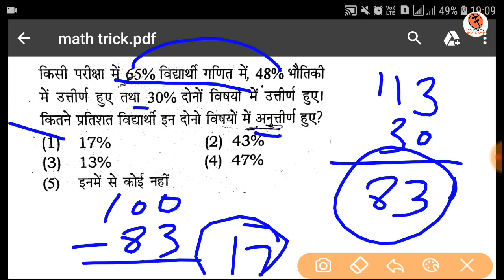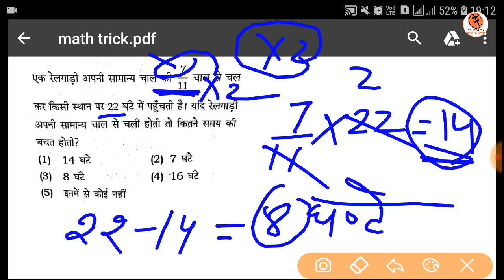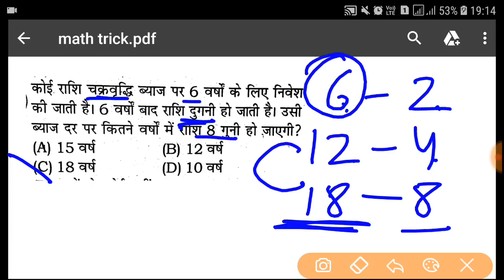घोल के पीलो इन मैथ ट्रिक्स को | स्पेशल हरियाणा पुलिस_RPF_DELHI POLICE MTS EXAM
Namskar dosto is video me maine haryana current affair ka test liya jo apke aane wale govt exam haryana police constable haryana police sub inspector delhi police mts rpf constable rpf si ke liye kafi important rhega haryana police constable sub inspector HTET rpf mts ke exam me isi type ke question puche jayege